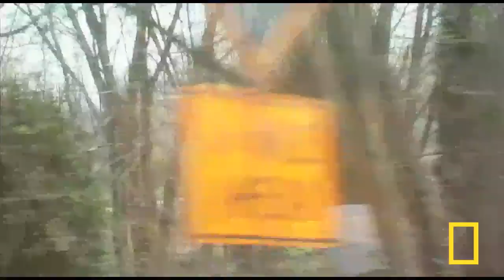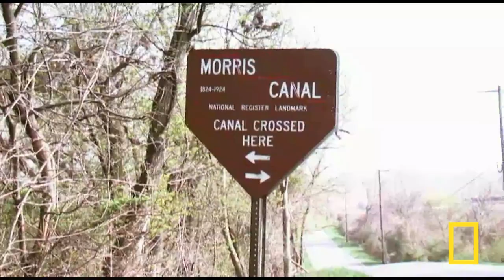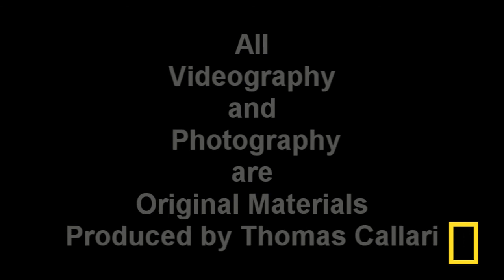NJ Finalist | National Geographic Bee 2011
Kevin will be competing at the National Geographic Bee championship in Washington, D.C.